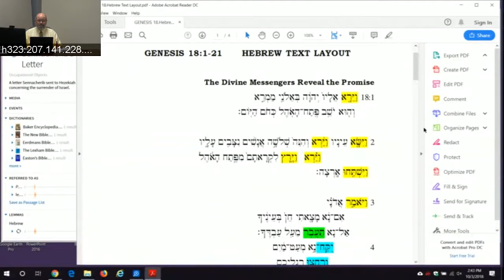Unit 7 Part 3